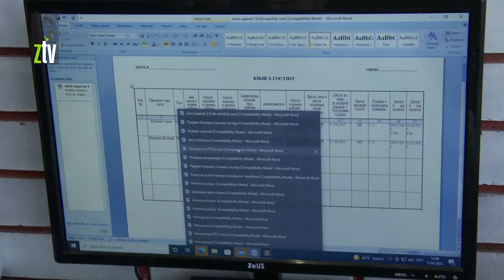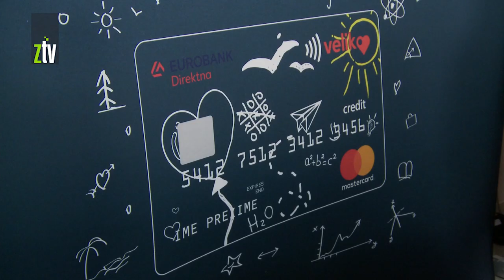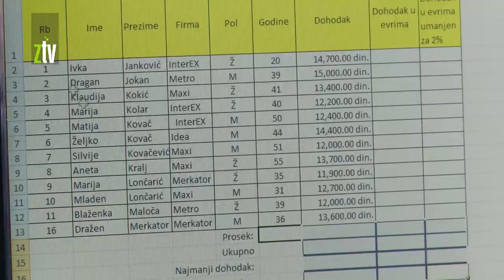Eurobank Direktna opremila kabinet ETŠ u Boru